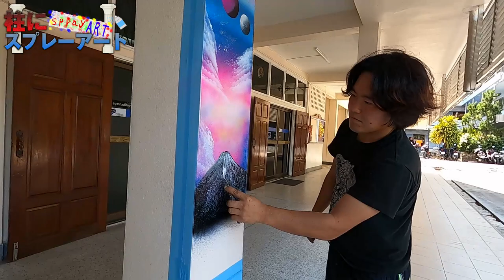【凄技】プロが柱にスプレーで絵を描くとこうなります！